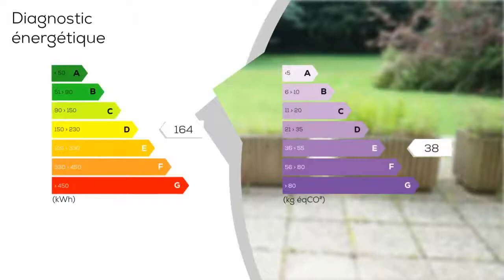A vendre - Appartement - SAINT-MALO (35400) - 2 pièces - 53m²